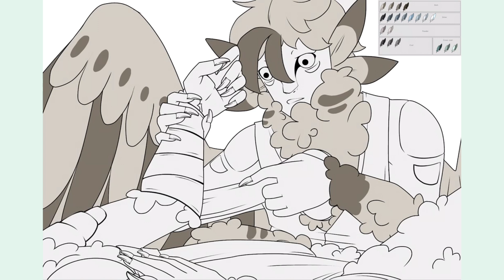Inexperienced Medic | SpeedPaint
These are a pair of Aquila struggling to survive in the harsh mountains of Norrem. Aquila are a bird race within the world and have a lot of lore and info. These two were scouting the hunting grounds when they were attacked by their predators the Soulless. One of them was badly injured and the other is trying to help his friend by bandaging his wounds.

I wanted to try a different angle for this drawing, I’m testing my limits with drawing and I’ve been working on drawing better interactions with characters to help me improve!